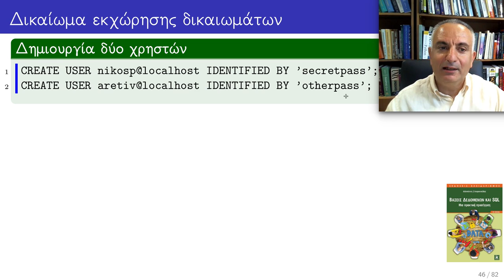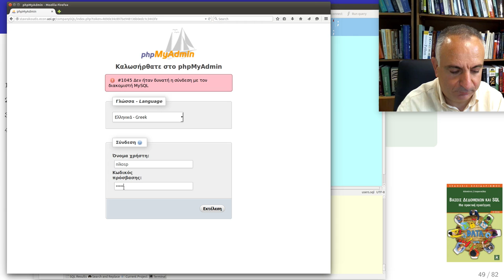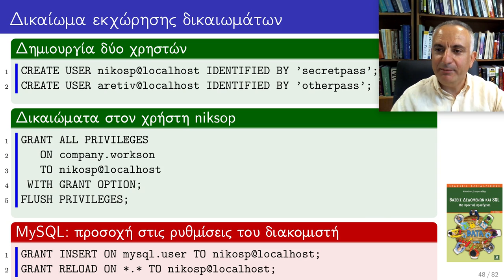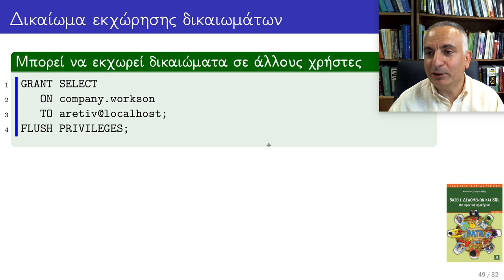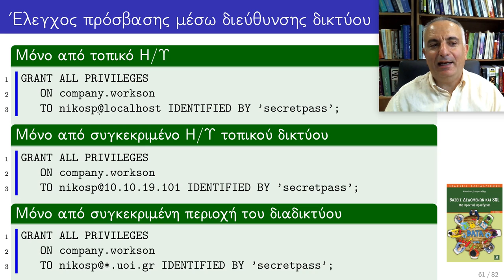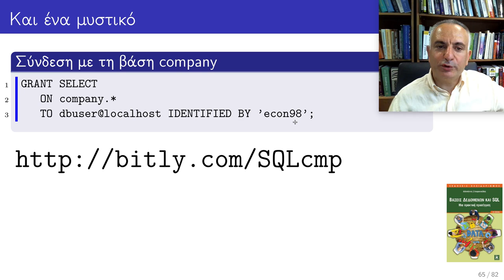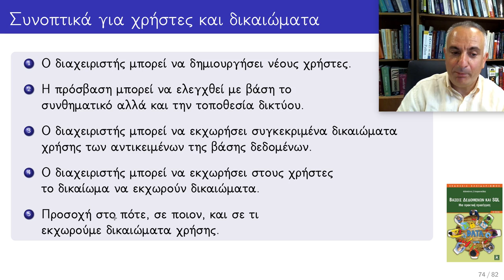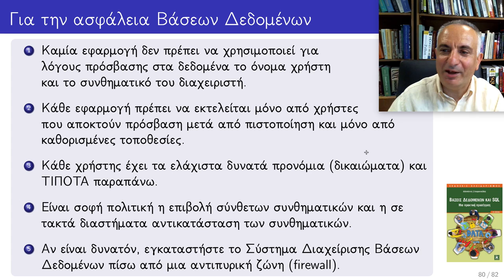SQL: Εκχώρηση και αναίρεση δικαιωμάτων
Αθανάσιος Σταυρακούδης